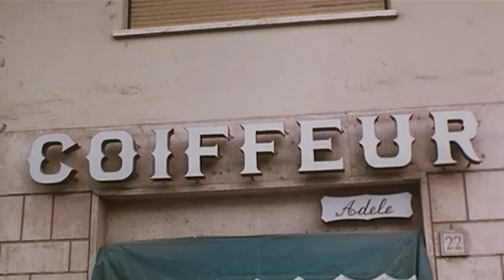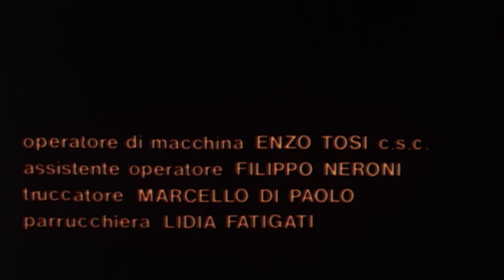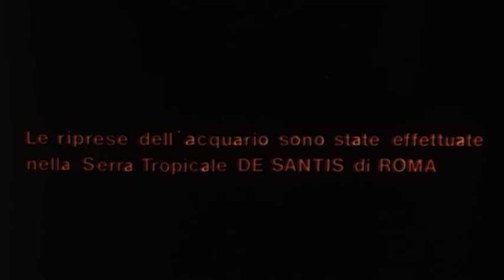La cognatina | Commedia | Film completo in Italiano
Regia: Sergio Bergonzelli
Sceneggiatura: Sergio BergonzelliPiero Regnoli
Star: Karin WellGreta VayanRobert Woodsù
(1975)

Monica, ragazza appena uscita dal college, non nasconde le proprie attitudine ninfomani. Tornata in paese, fa perdere la testa a tutti gli uomini, inclusi anche i giocatori di una squadra di calcio.